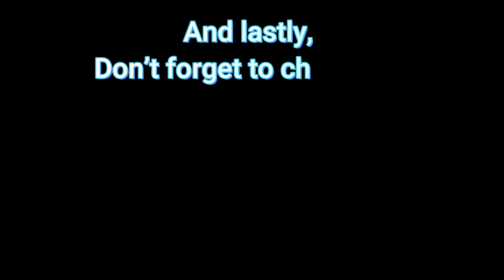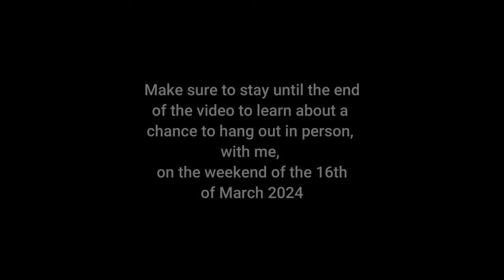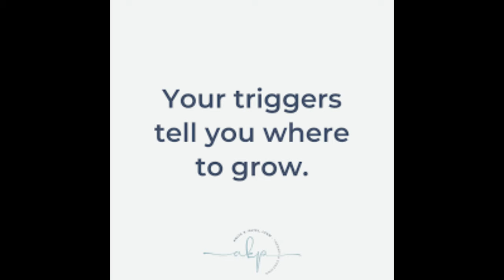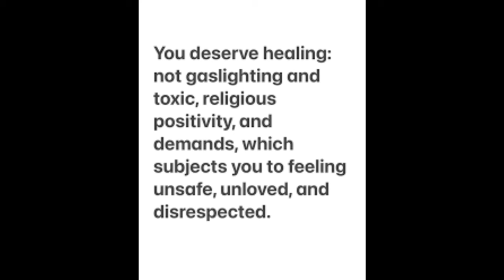The Epidemic of Gaslighting!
🚨 SHOW NOTES:

If you're in the area, come join me March 15-16, 2024!